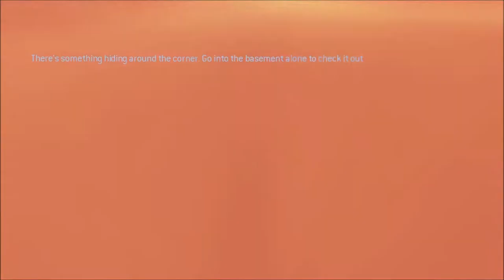Cursed Halo warthog run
By far the most difficult warthog run I've ever done. You can find more footage on @DrunkSurfer channel and the link for the mod is down below.

Huge thanks to @Gashnor for creating the mod